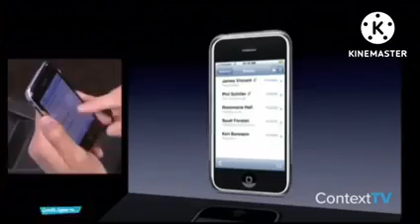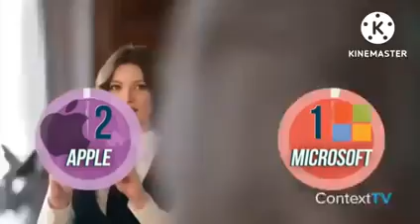CLARET-TV NEWS ENUGU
... the news from the home of champions.